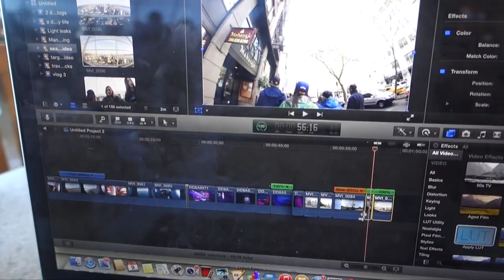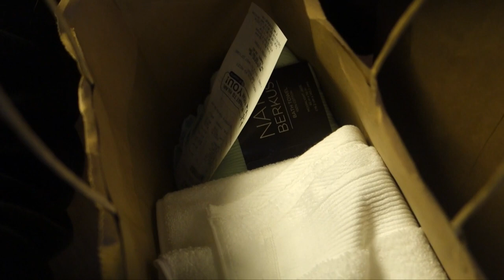FLYING HOME + ORGANIZING MY CLOSET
As I am uploading this I'm currently at LAX waiting for a delayed flight... so bored. so comment something haha

SOCIAL NETWORKS & Other Channels!